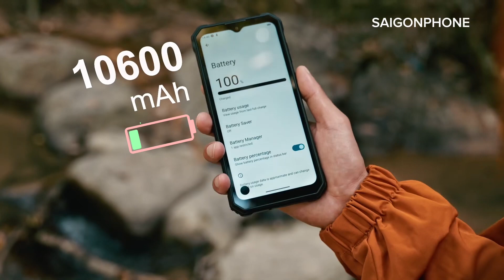Oukitel WP38 Siêu Bền Pin Khủng !!!